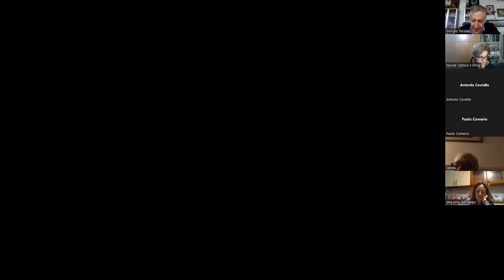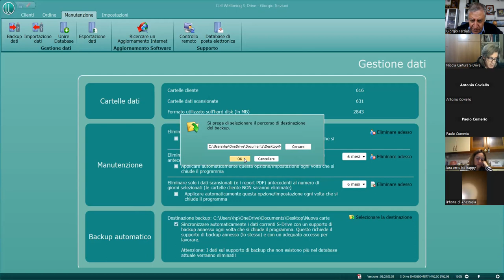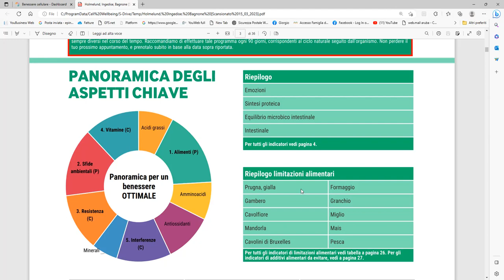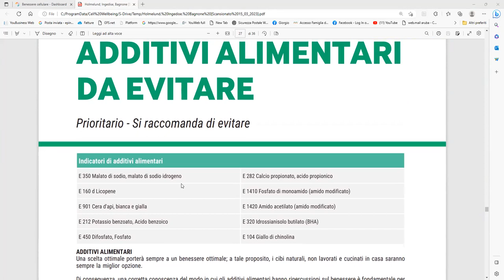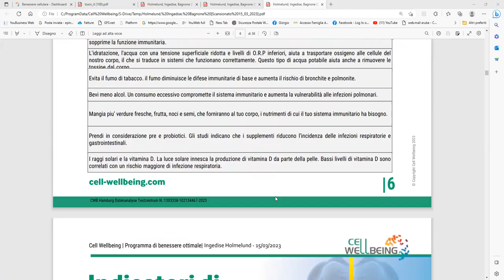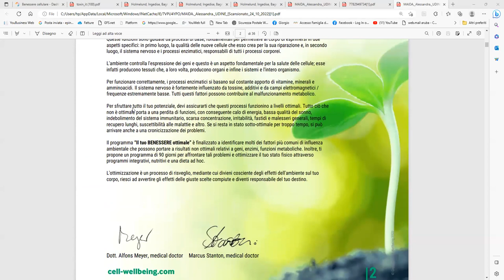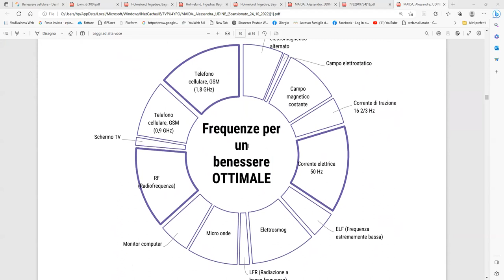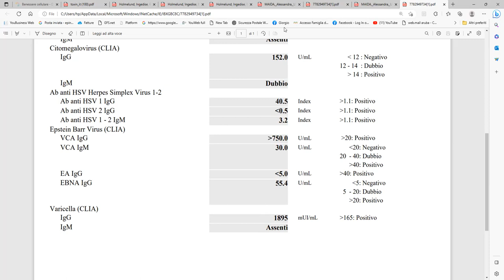Interpretazione Report SDRIVe corso 16 marzo